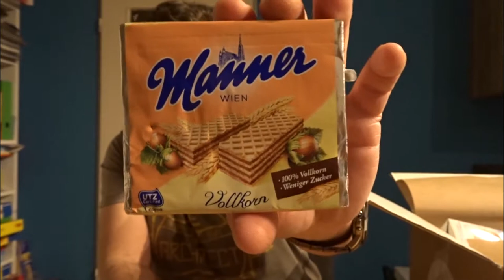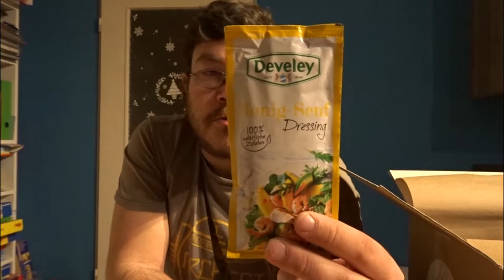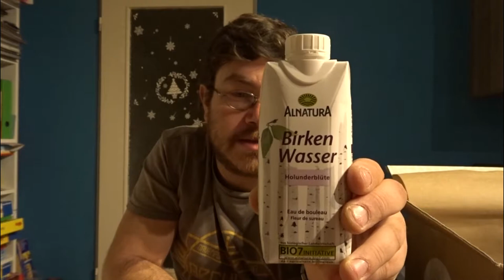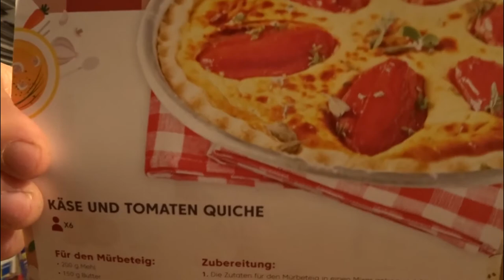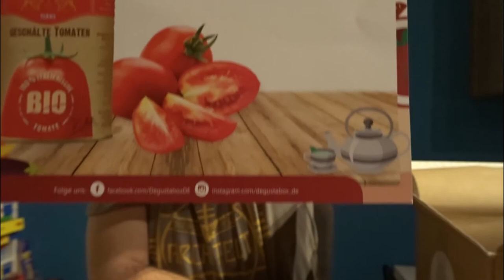Degusta Box Januar 2019 Unboxing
Gruss STEFFO